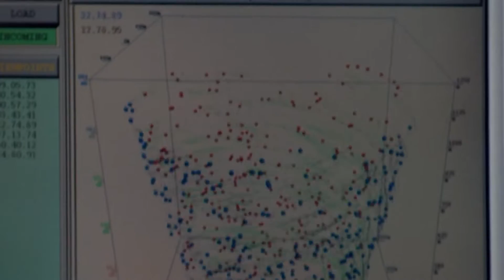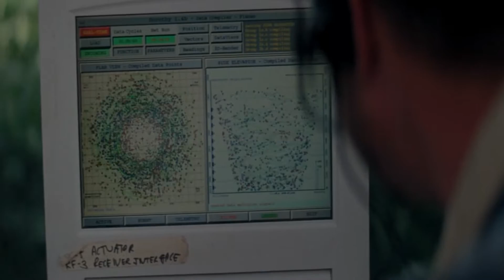Смерч 1996 г (Последняя Dorothy IV взлетела)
Рушащиеся, словно карточные домики, здания, разорванные линии электропередач, поднятые в воздух автомобили и животные, гибнущие люди… Мелкими и незначительными оказываются личные неурядицы героев перед лицом разбушевавшейся стихии. В отчаянный поединок с грозным и малоизученным явлением природы вступают ученые-метеорологи.